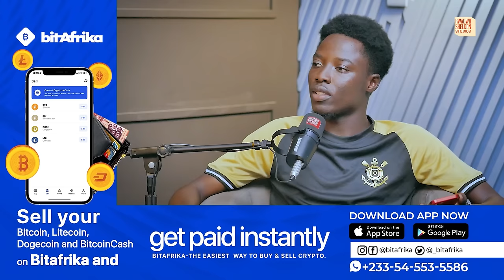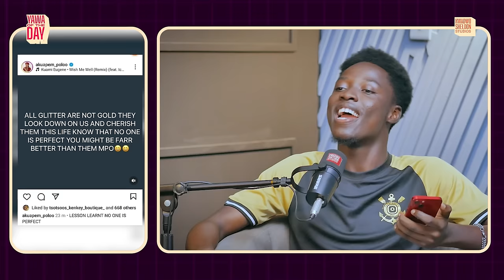Nana Aba Finaly Speaks On Trending Serwaa Amihere Video + Abena Korkor And Akuampim Poolo